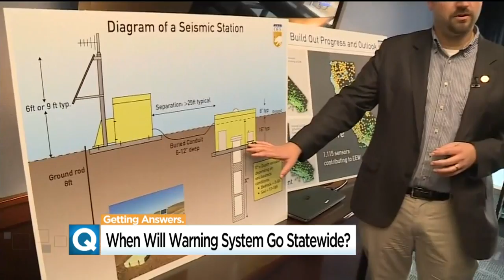California's Earthquake Warning System A Work In Progress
When Thursday’s 5.3-magnitude earthquake struck off the Ventura Coast, researchers at Cal Tech got a very early warning.